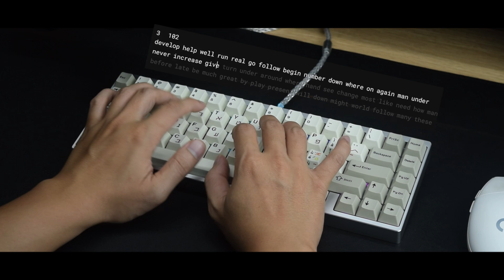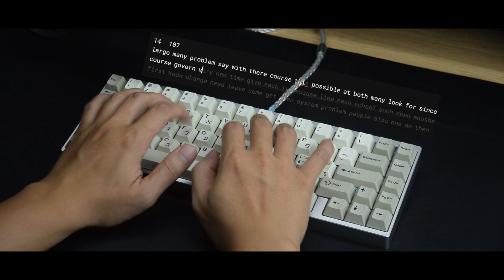Neo65 with POM Plate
Specs:
Neo65 by Qwertykeys
POM Plate, Hotswap PCB (single mode)
Plate foam and case foam.
Gasket on the first sound test and Oring on the second sound test.
Switch: Gateron Modern Gray (hand lubed and PC film added)
Keycap: JC studio Hebrew